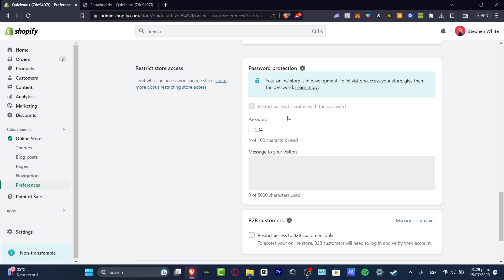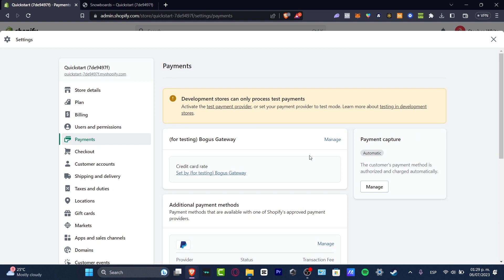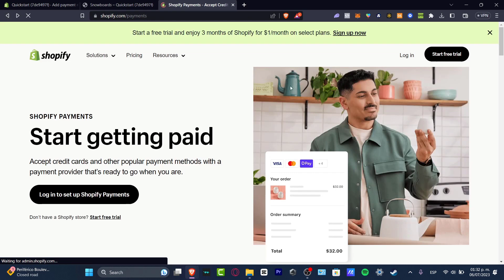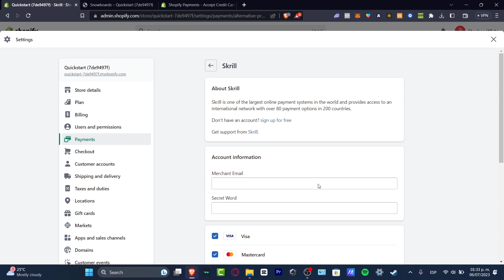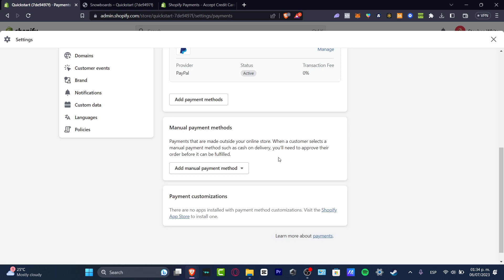How To Setup Shopify Payments (2026) Shopify For Beginners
Setting up Shopify payments is a straightforward process that can be done in a few easy steps. First, ensure that your store is located in a country that supports Shopify Payments. Then, navigate to the ‘Settings’ tab in your Shopify admin dashboard and select ‘Payments’. From there, click on ‘Activate Shopify Payments’ and provide the required business and bank account information.

Finally, select the payment methods you wish to accept, and you’re good to go. Shopify Payments offers a seamless checkout experience for your customers, with competitive transaction fees and no additional setup or monthly fees. With Shopify Payments, you can focus on growing your business while ensuring a secure and convenient payment process for your customers. ‎